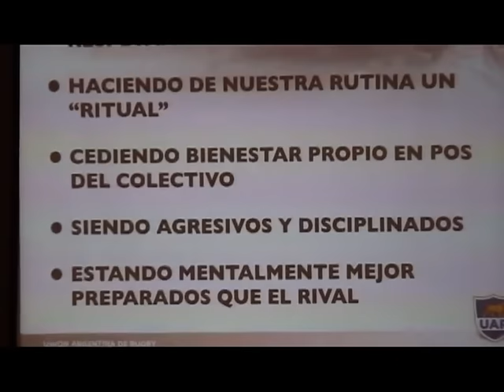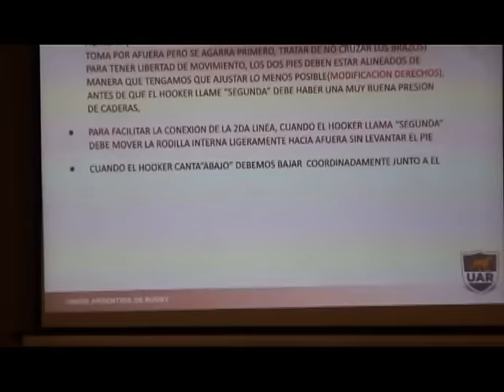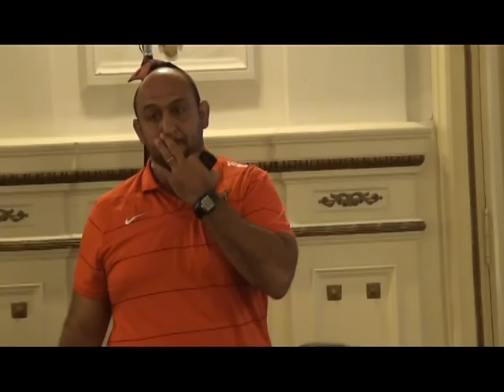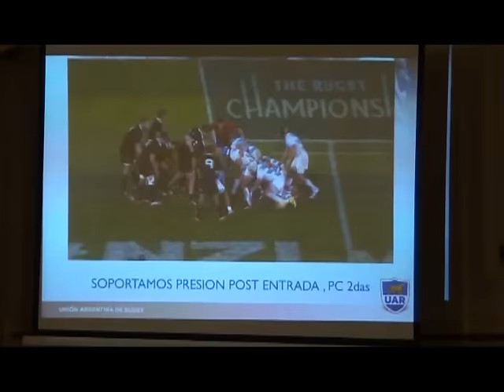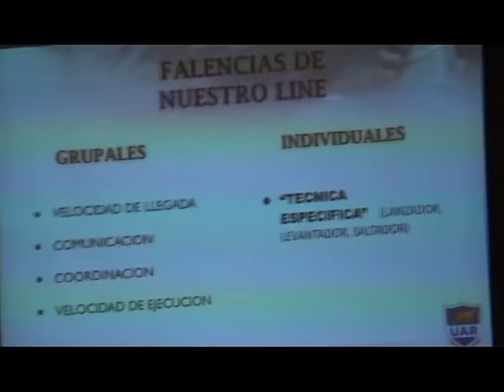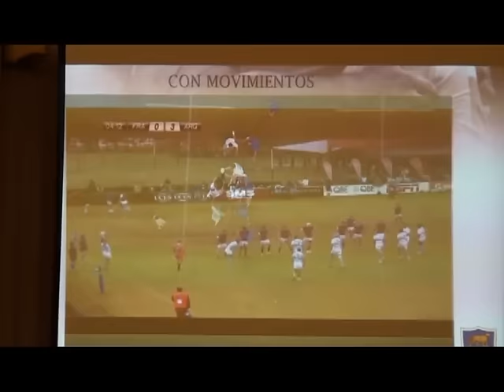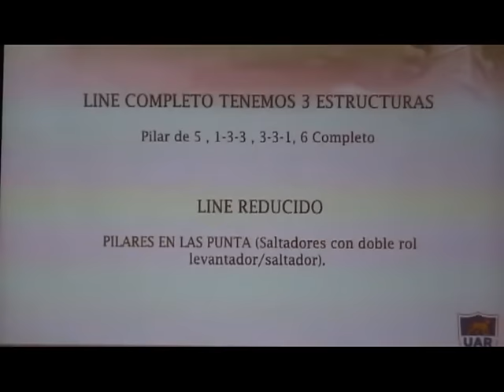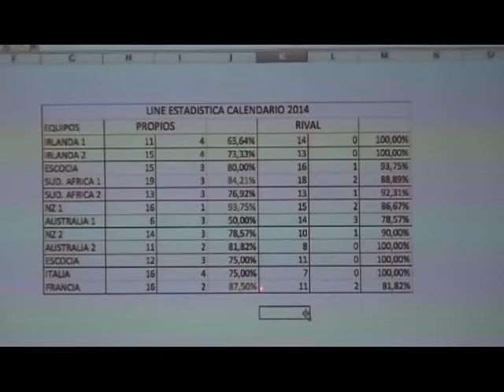CLINICA UAR PARTE 2 LINE SCRUM MAYO 2015